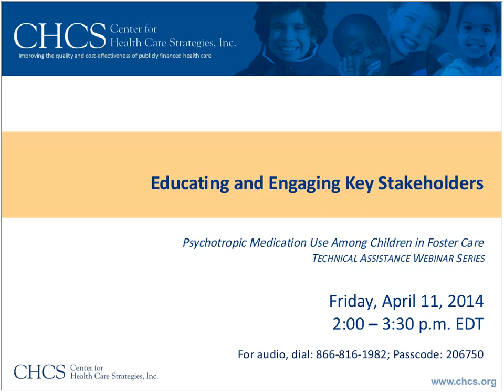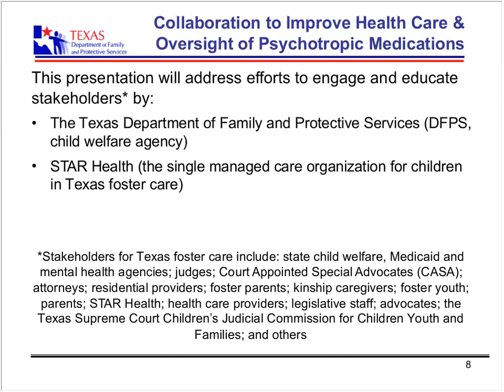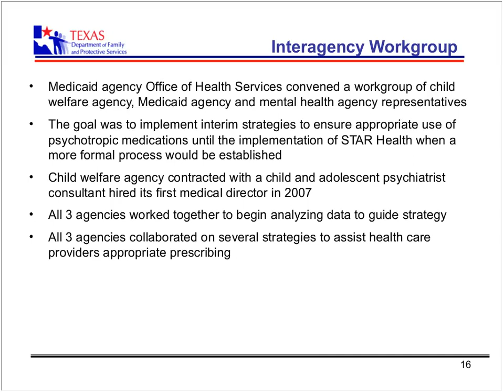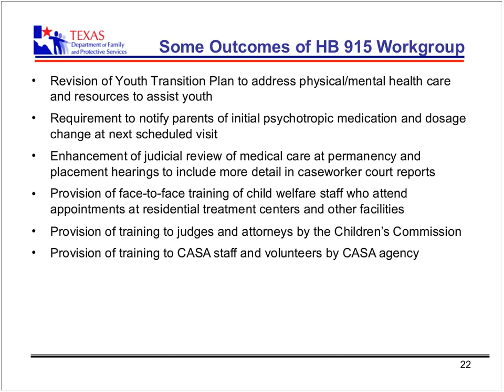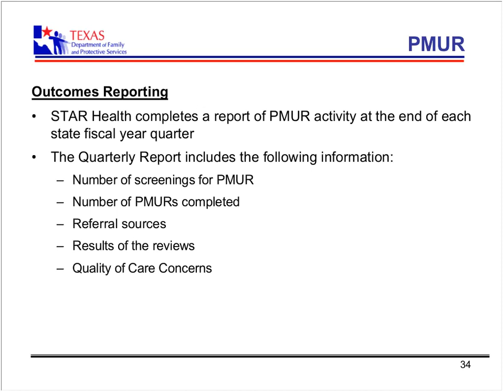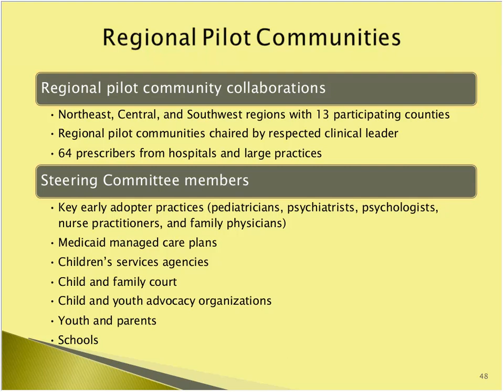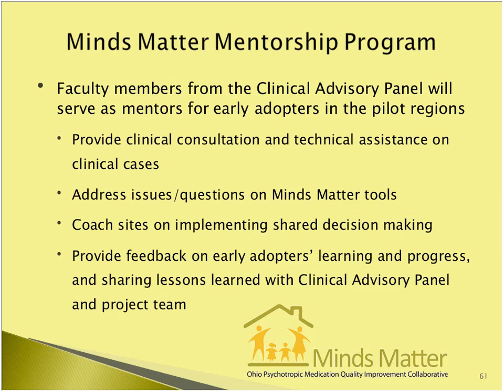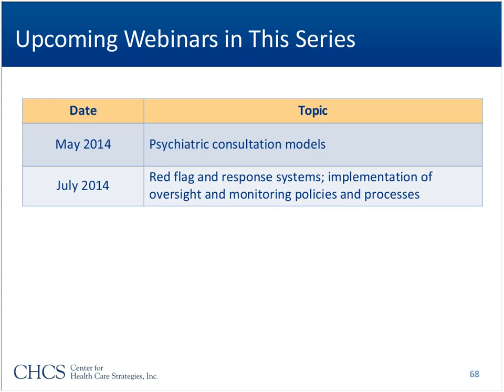Improving Psychotropic Medication Oversight and Monitoring: Educating and Engaging Key Stakeholders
A critical component in improving the use of psychotropic medications among children in foster care is educating and engaging providers and other key stakeholders. During this session, speakers from Ohio and Texas highlighted their states’ efforts to engage providers, case workers, families, and youth in this work.

Representatives from Texas’ child welfare agency and STAR Health, the managed care organization serving its foster care population, discussed the state’s Psychotropic Medication Utilization Parameters for Foster Children and the strong stakeholder involvement that led to their development. The speakers shared information on: (1) the state’s collaborative approach, (2) how the child welfare agency and managed care organization work together to identify outlier prescribing patterns, and (3) how these agencies work with outlier providers to ensure the appropriate use of psychotropic medications.

Speakers from the Ohio Department of Medicaid introduced the state’s Minds Matter initiative, a strong public and private partnership comprised of health care leaders, medical professionals, and other key stakeholders working together to evaluate and improve prescribing of psychotropic medications to Medicaid recipients. The speakers discussed: (1) the status of the initiative at the halfway mark, (2) preliminary outcomes for the three pilot communities, and (3) next steps in the initiative to broaden its reach throughout Ohio.

© Center for Health Care Strategies